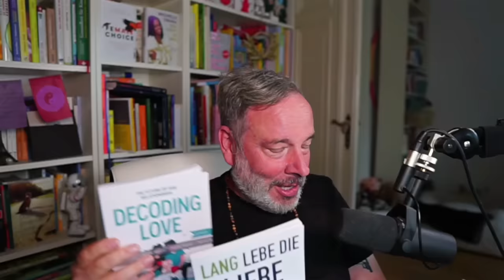Was ist besser? Dating in der Großstadt vs. auf dem Land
Was ist cooler, Dating oder Beziehungen in der Großstadt vs. auf dem Land / Dorf? Ich beantworte eine Zuschauer-Frage.